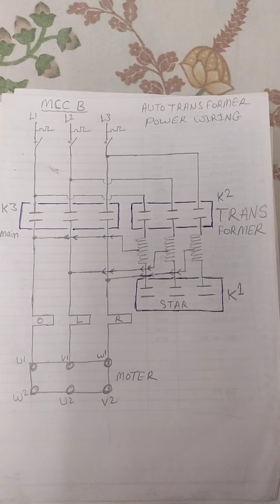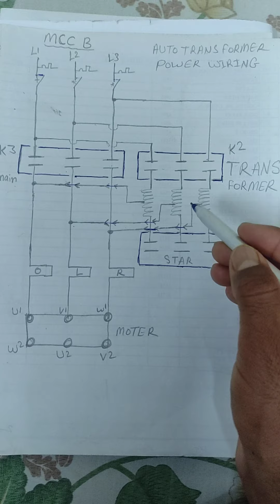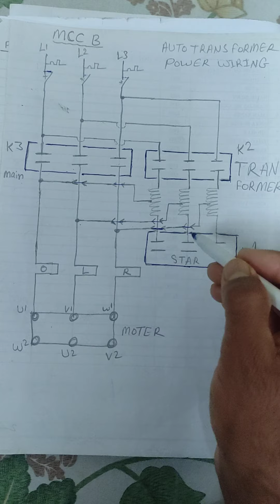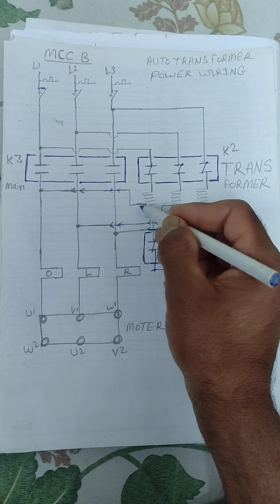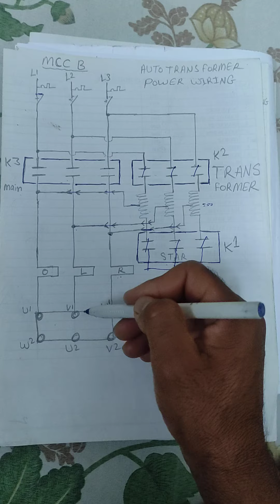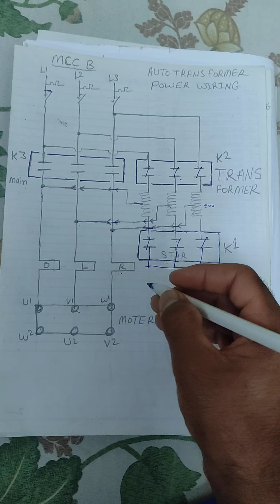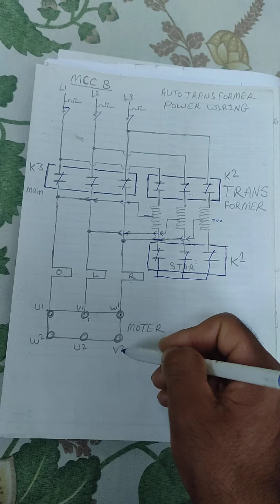auto transformer starter power wiring diagram part 1